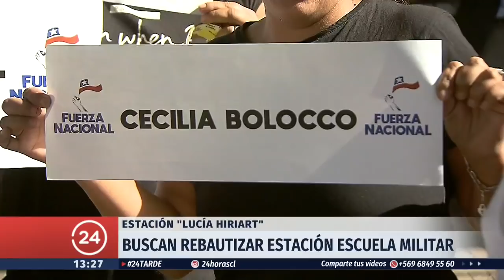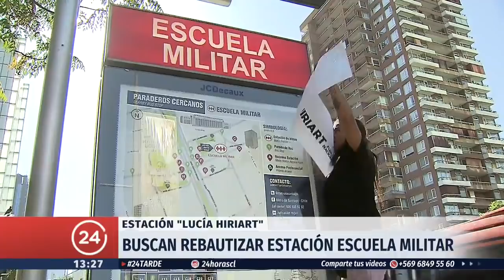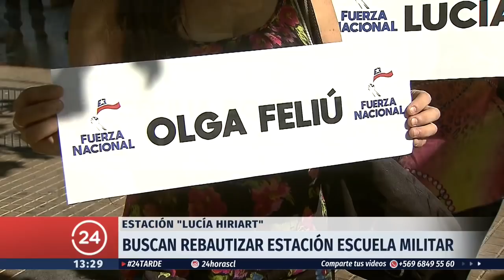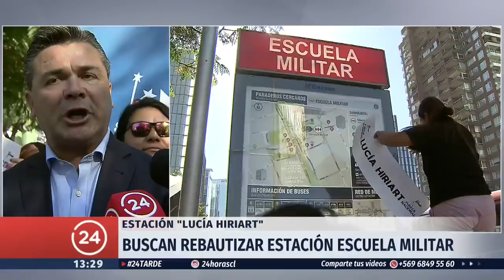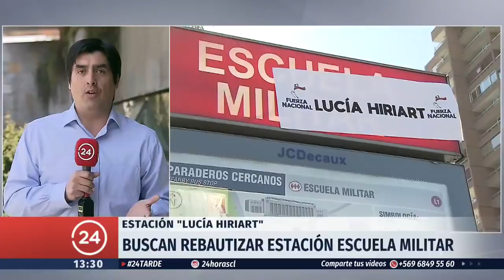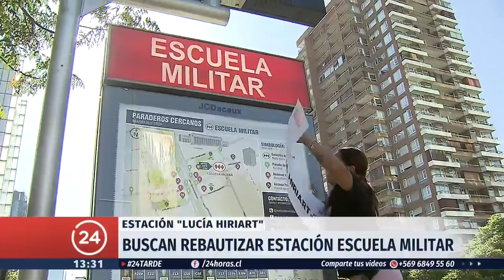Fuerza Nacional "rebautiza" la estación Escuela Militar por Lucía Hiriart | 24 Horas TVN Chile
Este miércoles la organización encabezada por Raúl Meza realizó una polémica manifestación en respuesta a la iniciativa de la Coordinadora Feminista 8m.